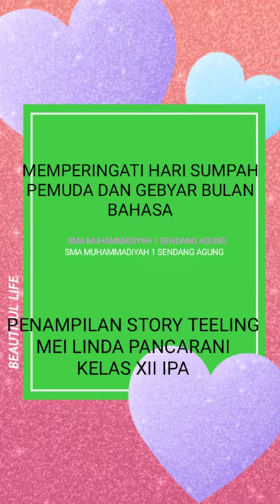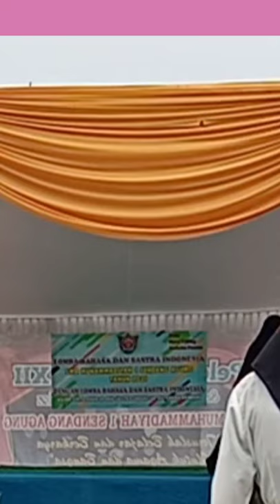STORY TEELING - KEREN HABIS 🤩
SMA MUHAMMADIYAH 1 SENDANGAGUNG MEMPERINGATI HARI SUMPAH PEMUDA & GEBYAR BULAN BAHASA - PENAMPILAN STORY TEELING OLEH MEI LINDA PANCARANI KELAS XII IPA

KELUARGA BESAR SMA MUHAMMADIYAH 1 SENDANG AGUNG MENGUCAPKAN SELAMAT HARI SUMPAH PEMUDA DAN GEBYAR BULAN BAHASA